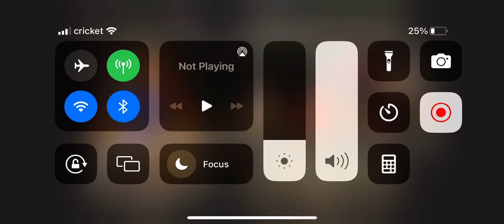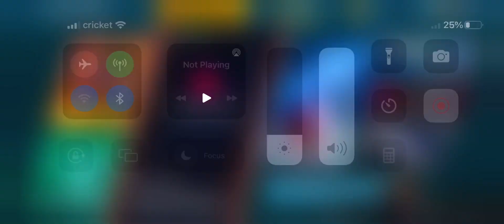NBA 2K Mobile Tourney Episode 1 Drafting My Team